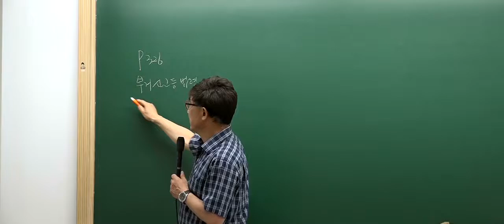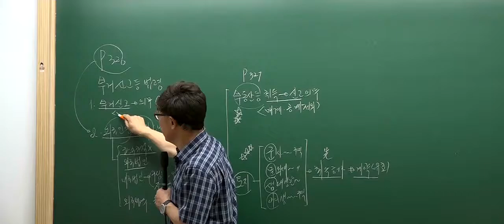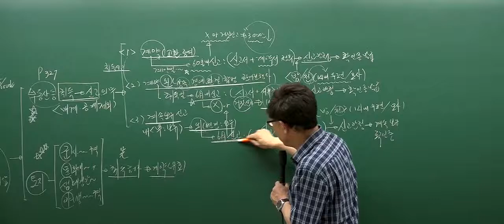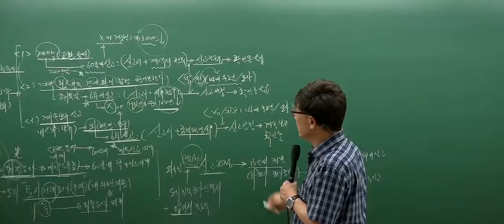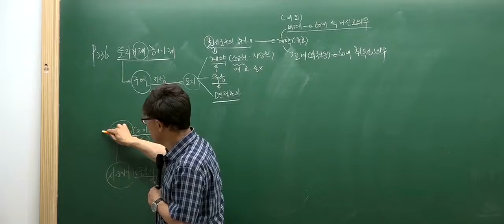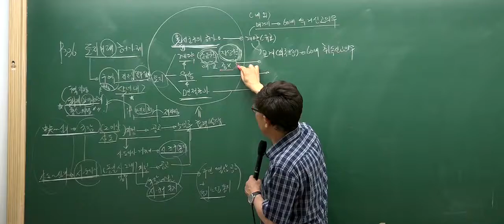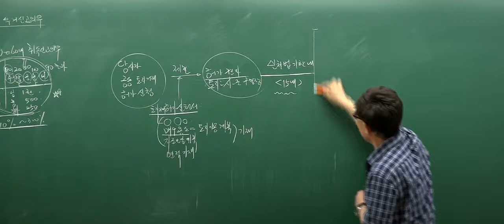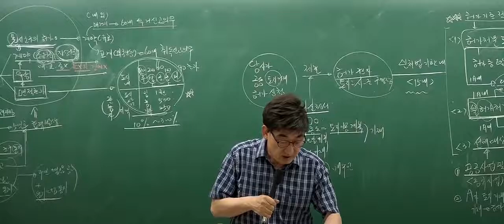[인강통]공인중개사 무료인강(핵심강의)_공인중개사법(한병용)16강 외국인등의 부동산취득등에 관한 특례